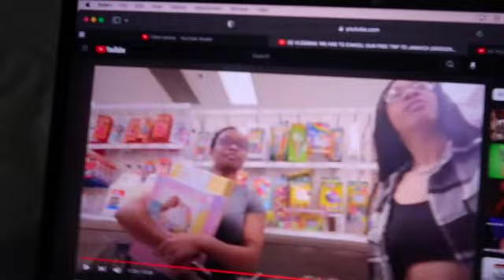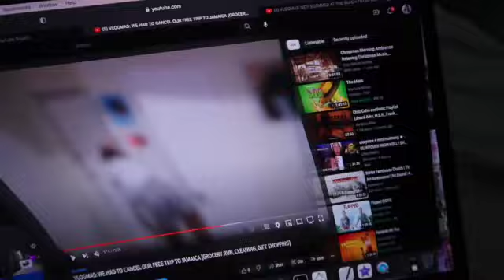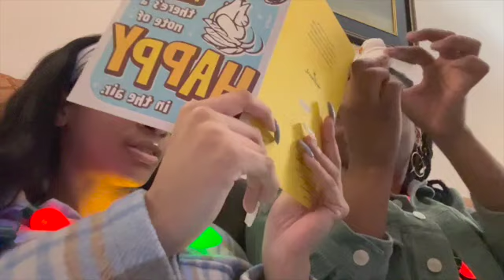VLOGMAS: Spend Christmas Eve & Day with me, holiday festival, sick on my birthday + family time